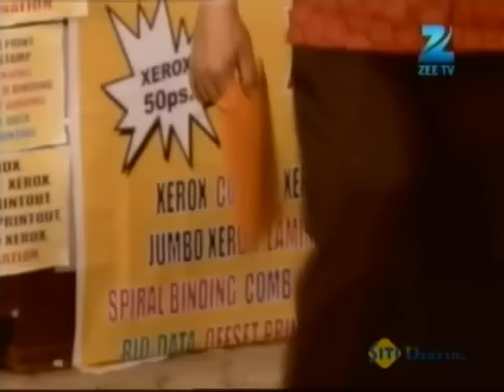क्या मिलेगी Raghu को नौकरी? | Do Dil Bandhe Ek Dori Se | Episode 75 | Zee TV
क्या मिलेगी Raghu को नौकरी?